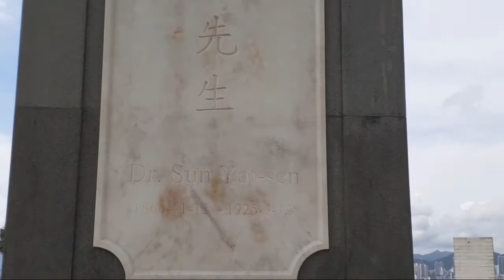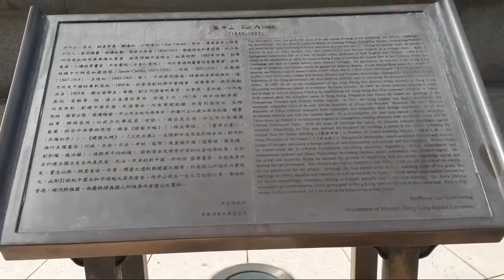Dr.Sun Yat Sen || Lagi Suka Jalan-Jalan